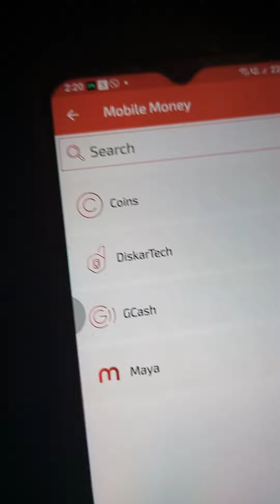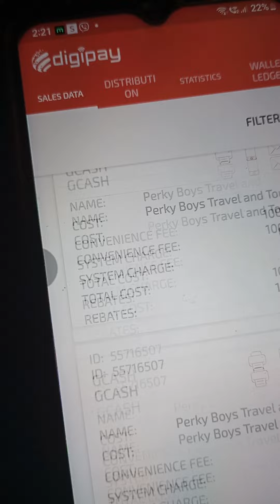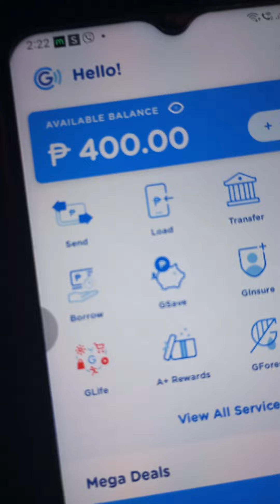July 22, 2024